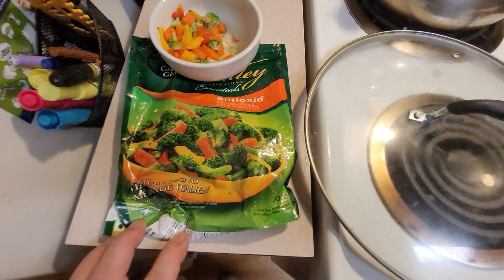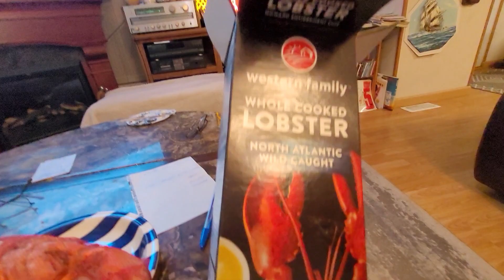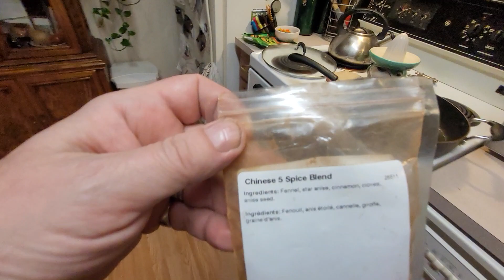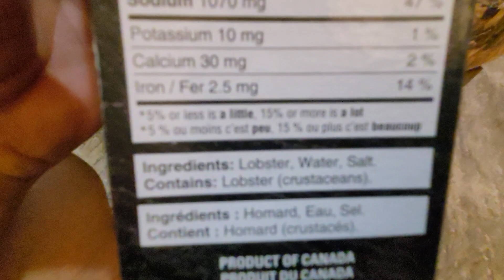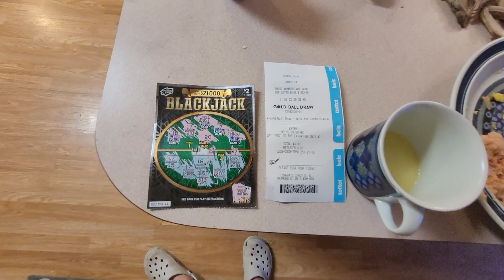Bobby bathing with onion rings Jan 2024